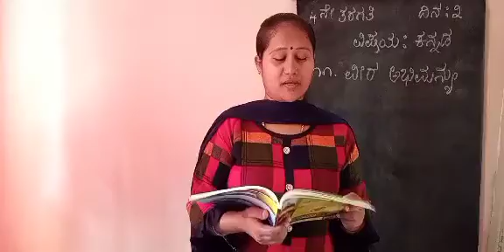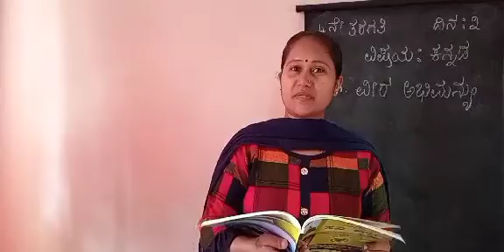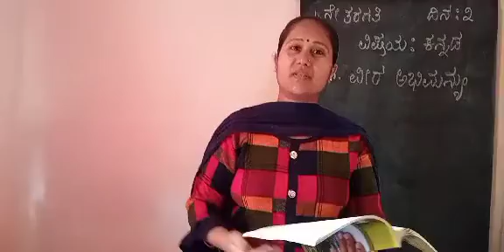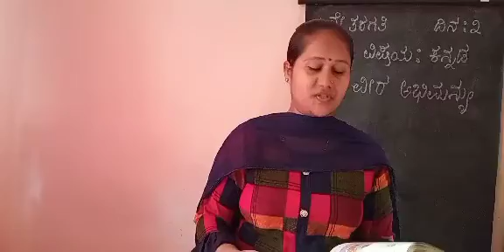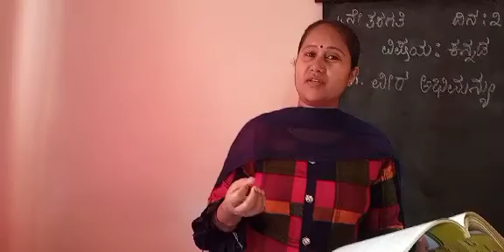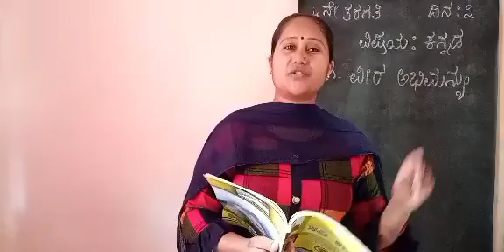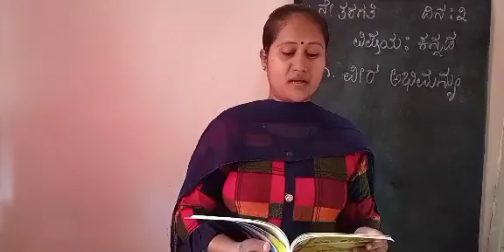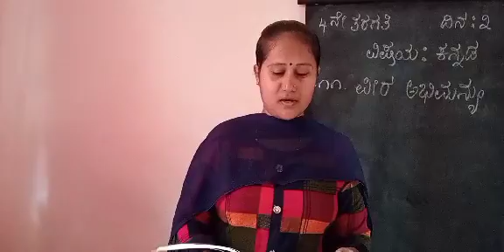21 December 2020